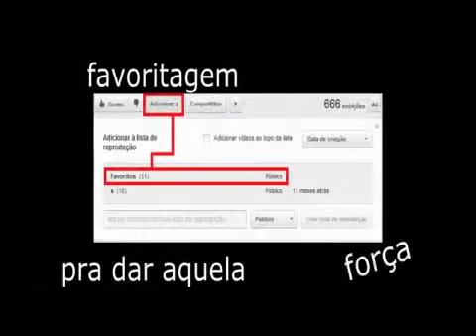GÊTÊA #04 - É MEMO _ É NADA !